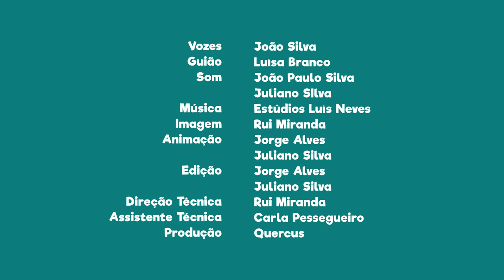FNT14E01 - PN das Serras de Aire e Candeeiros: Uma imensa área abrangida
Sabias que esta área protegida abrange 7 concelhos?